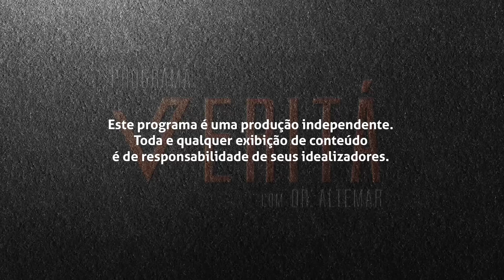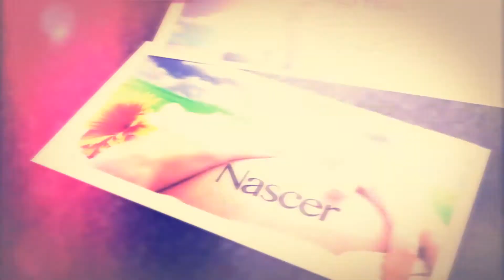Entrevistada: Dra Maria Luiza Ludermir Ferreira - Reflexão: Prosperidade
Programa Veritá 41
Entrevistada:  Dra. Maria Luiza Ludermir Ferreira
TEMA DA REFLEXÃO: Prosperidade
Apresentação: Dr. Altermar Lopes
Produção: Morada Filmes
Administrado por: Triunfo